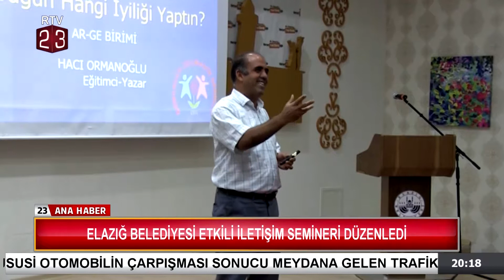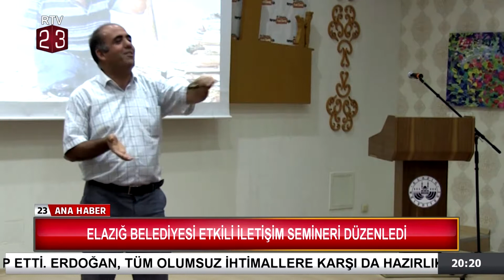Elazığ Belediyesi Etkili İletişim Semineri Verdi